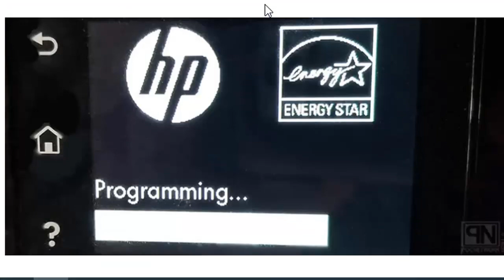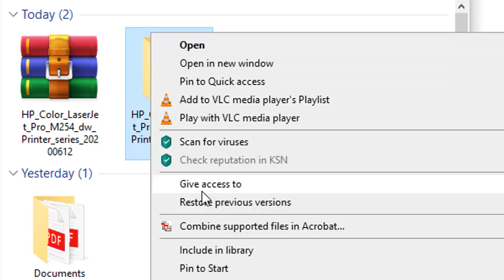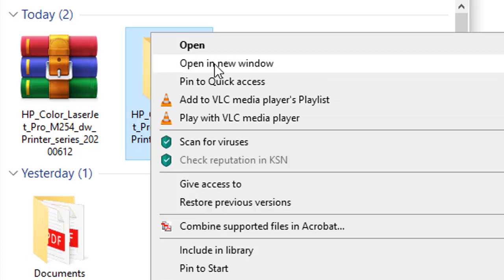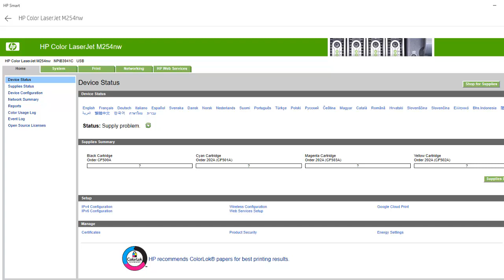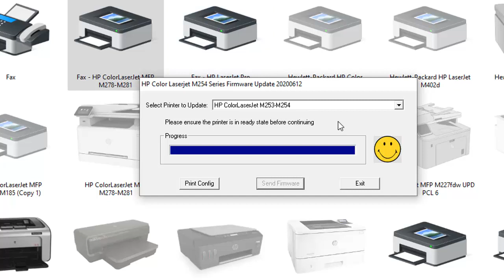How to fixed HP Laserjet M254 series Supply problem by Downgrade firmware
How to fixed HP Laserjet M254 series Supply problem by Downgrade firmware, How to fixed hp laserjet m254 toner cartridges error or not support
More Videos Repair Review/សំរាប់វីដេអូផ្សេងៗទៀត ចុចខាងក្រោម
 Fix HP Laser Jet Pro M15w M14 M15 M17 Series Error light cannot print

Hose and Buffalo Racing prepare ការប្រណាំងសេះ ក្របី

Fix printer hp laserjet P3015 Print not clear

fix printer desk jet 1510 hangup cannot print
Part 01 video just show dissemble printer Epson L3110 L3150 L3110 L4150 L Series .
How to fix HP Laser Jet MFP M227 series M227fdw print not Clear part 1

HP ScanJet Pro 2500f1 cannot scan from Auto Feeder Document (ADF) fixed

Epson L3150 control panel button functions and part view

HP Laser Jet Pro MFP M148fdw M148series review and installation

Epson L3150 print quality not clear fixed by power cleaning

How to fixed EPSON L385, EPSON L3110, EPSON L3150 all lights are blinking

HP OfficeJet 7110,OfficeJet 6700, OfficeJet 6000 error can't print solved

Myshare channel share how to fix , comedy and movies.